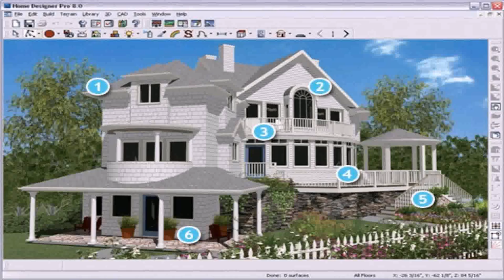Free Small House Plans Indian Style